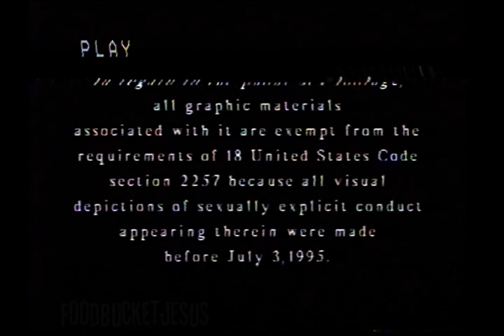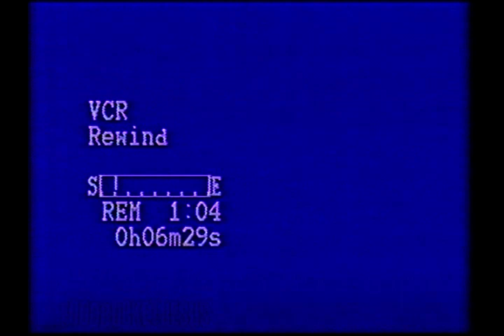Do Not Touch the Tape Inside 0003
Push. Play. Repeat.